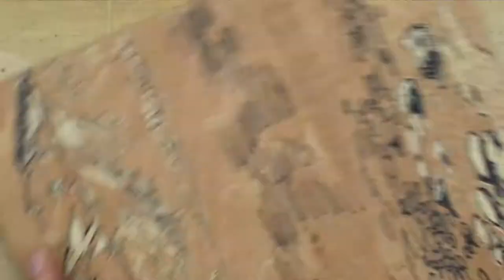June Lake | Woodcut Carving Time Lapse | Relief Printmaking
Watch me carve and print my June Lake block. This is a printmaking process video on how I carve to create the different textures of this landscape.

My Art Supplies List:

Main Carving Tool
* I also occasionally use this set

Sharpening Leather block
Sharpening Stone
* Not my exact stone, but same material

Blocks 5x7 inch
Paper for 5x7 inch prints

Blocks 8x10 inch
Paper for 8x10 inch prints
* This is a good alternative

Black Ink

This list was compiled from years of trial and error with many different materials, tools, inks, and paper. Thank you for helping support me and my art practice if you do purchase something from my supplies list. I hope this list helps demystify the art of printmaking. You can find most of these items at a local art store, or order from the websites below. Shop around for the best price you can find!

McClain’s - love this online printmaking store! (US based)

My Press:
Conrad Machine Co.